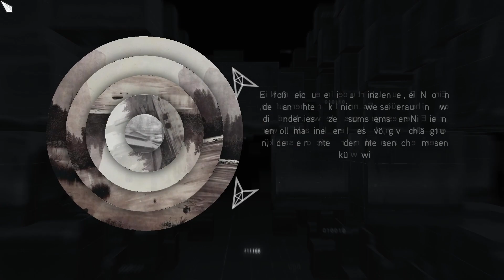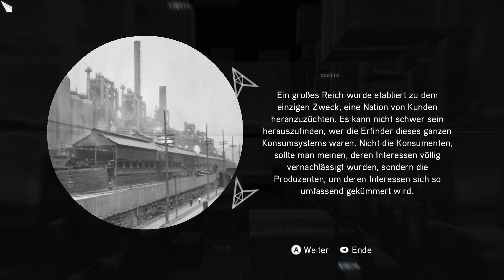Assassins Creed Brotherhood #007 - Wiedersehen mit La Volpe